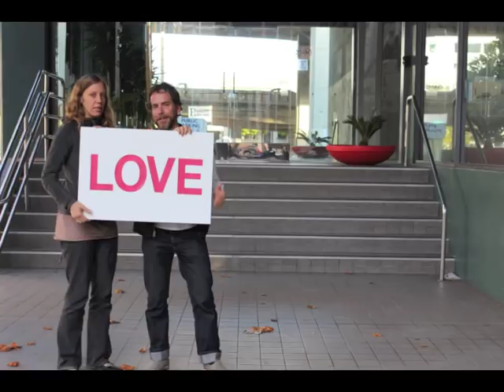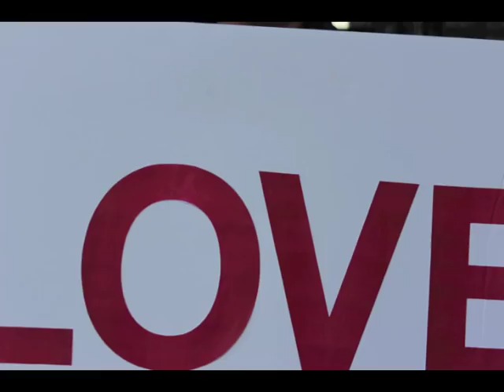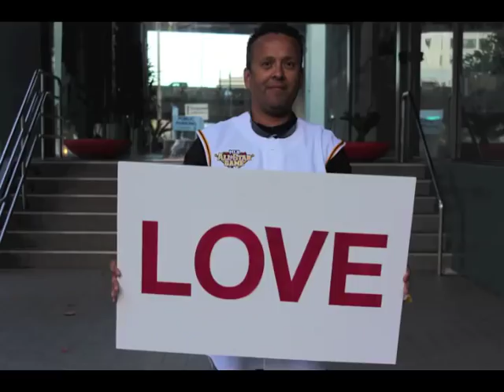Get Satisfaction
Get Satisfaction Spreads the LOVE at the Satisfactory

Special thanks to Peter Mullen for the cupcake!